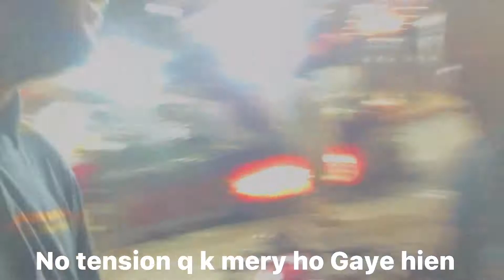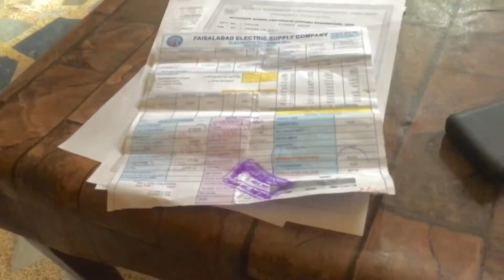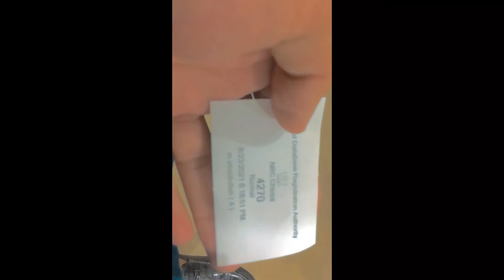I applied for my new ID Card 💯 | Chinioti larka 🔥| vlog#07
# Islamabad

let do it
This video aim 10k likes
follow me on ubaid9616
vlog #4

# minarepakistan
covid news
covid-19 in pakistan